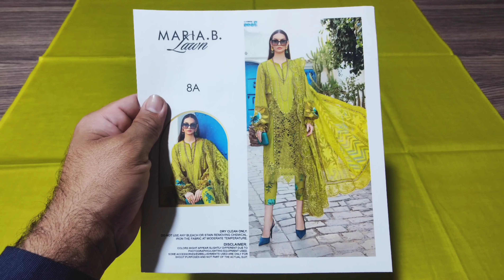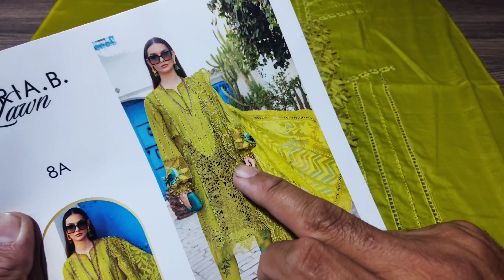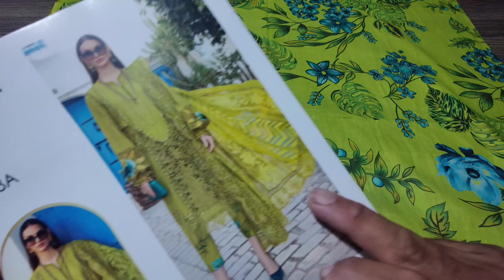Maria B. New Luxury Lawn' 24 D-2408-A Review 🔥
Maria B. Luxury Lawn' 24  D-2408-A New Unstitched Collection 2024 Review

Complete 3 Pieces Just Rs.8500